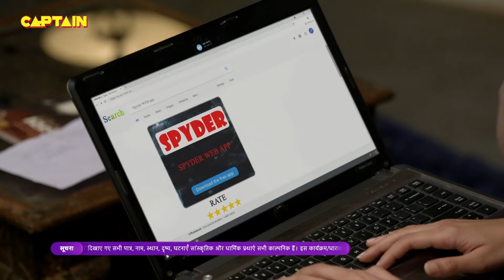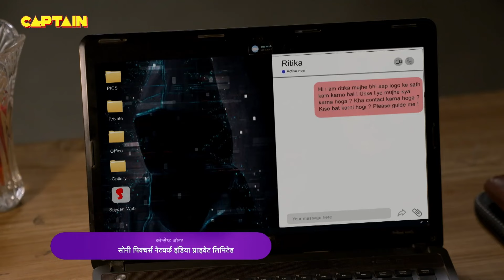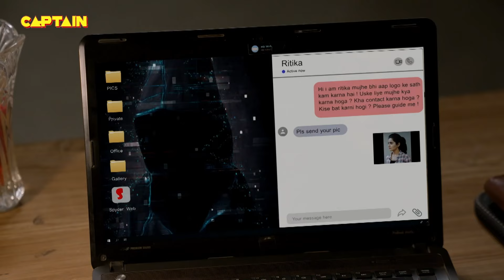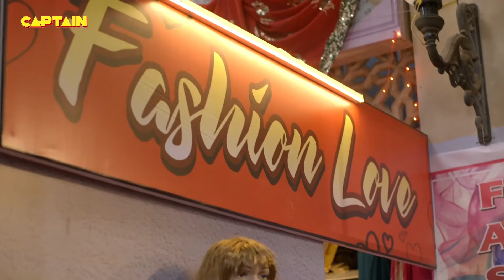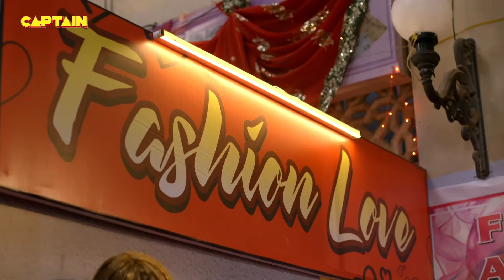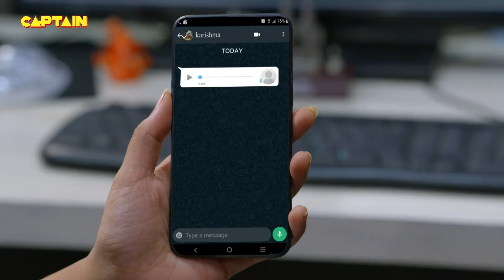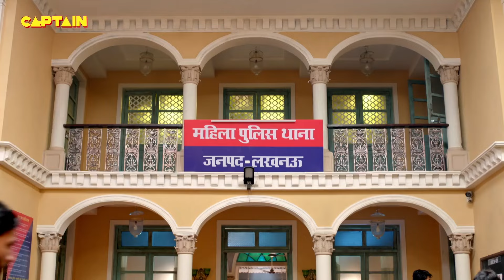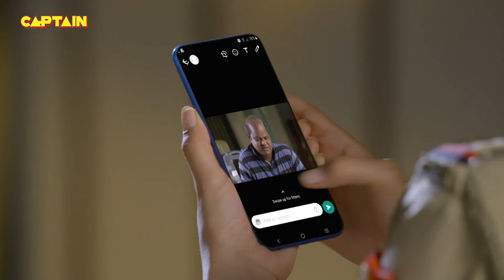Karishma Singh को क्यों करना पड़ रहा है अश्लील फिल्मों में काम | Best of Maddam Sir | Full Episode